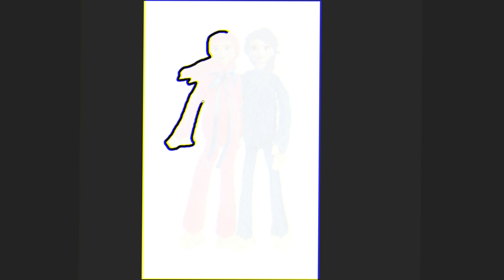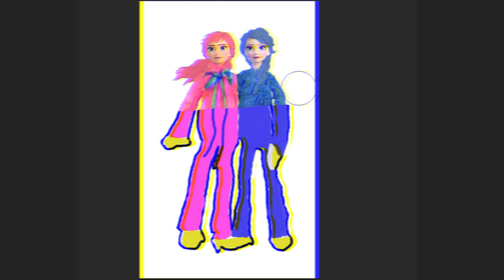Disney Frozen Anna and Elsa transformation into Huggy Waggi and Kissy Missy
I change the clothes and appearance of famous characters.

I connect characters to get something funny and interesting.

All videos on my channel were made by me ( Draw WOW) in programs: Adobe Animation , Adobe After Effects, Adobe Photoshop and Paint Tool Sai. It takes me 3-4 hours to make one video.